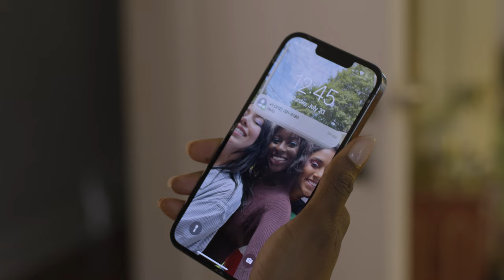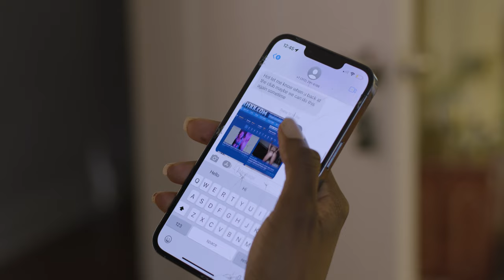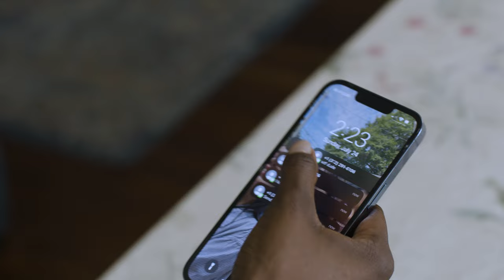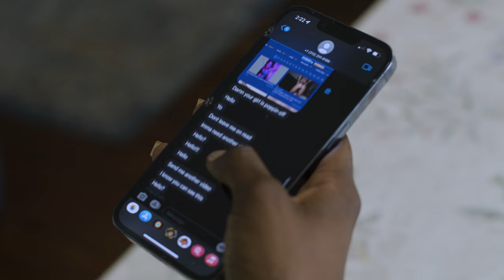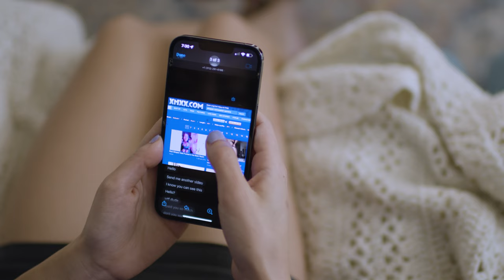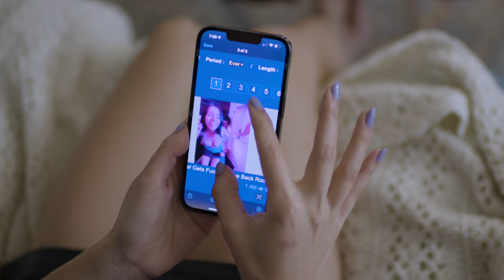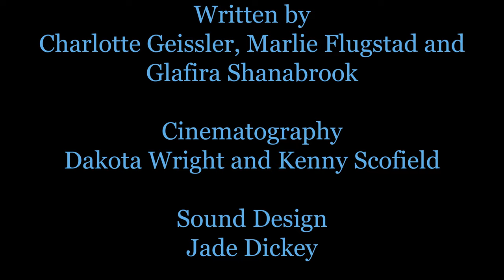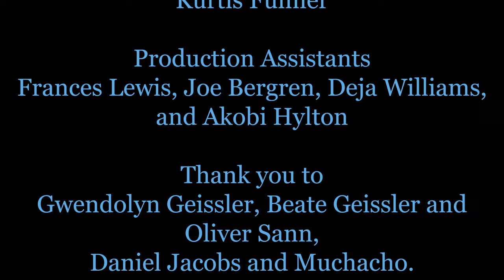The Night Before Short Film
Three girls wake up confused on a Sunday.
Directed by Charlotte Geissler
Starring: Aubri Ebony, Violet Sinclair, Sahithi Solipuram
and Zane Pappas as Arden

Written by Charlotte Geissler, Marlie Flugstad and Glafira Shanabrook

Cinematography by Dakota Wright and Kenny Scofield

Sound Design: Jade Dickey

1st Assistant Director: Marlie Flugstad
2nd Assistant Director: Jazaa Shaikh

On-Set Sound Mixer: Jade Dickey
1st AC Brittany Cardoza
2nd AC Michaiah Edwards
Gaffer: Blake Bodden
Electric: Kurtis Fulmer
Production Assistants: Frances Lewis, Joe Bergren, Deja Williams and Akobi Hylton

Thank you to Gwendolyn Geissler, Beate Geissler and Oliver Sann
Daniel Jacobs and Muchacho